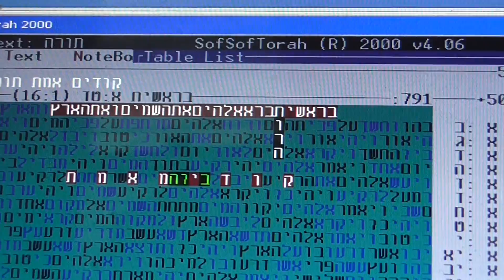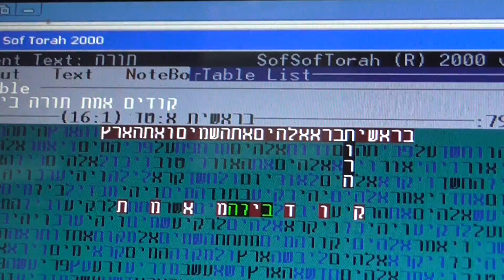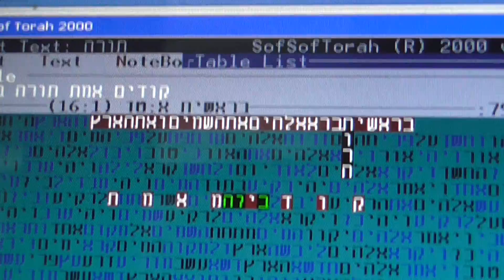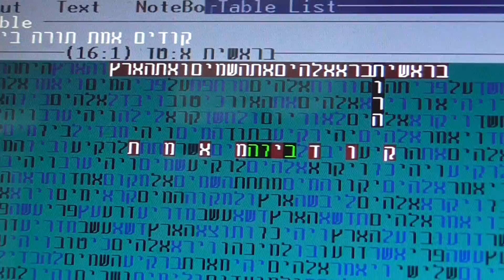Message of GOD Torah Codes True in bible code Glazerson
Message o Torah code True in bible code